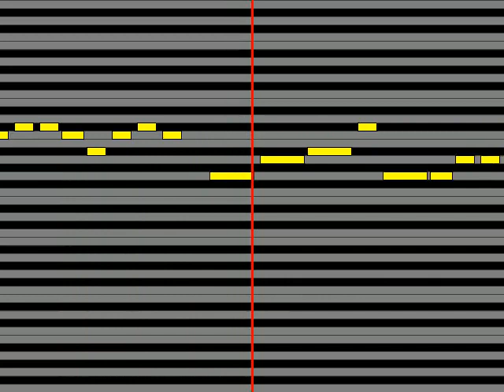【ガイドメロディ】 ワイズマンCV 原田彩楓&CV 鬼頭明里&CV 真野あゆみ ワイズマンのテーマ